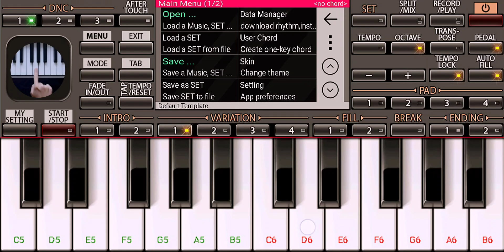Maan Meri Jaan Piano Tutorial Org | sTyLisH Piano Tutorial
You can Get Everyday New Song Piano Tutorial. If you learn any song on piano you can comment in this video. Thank you.